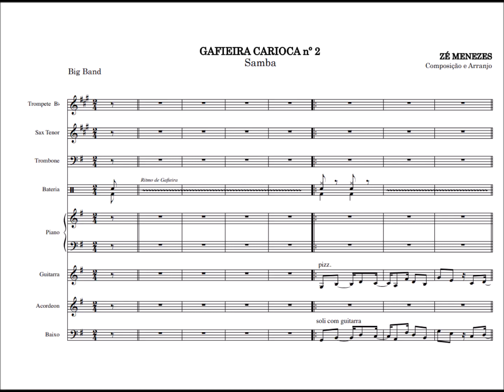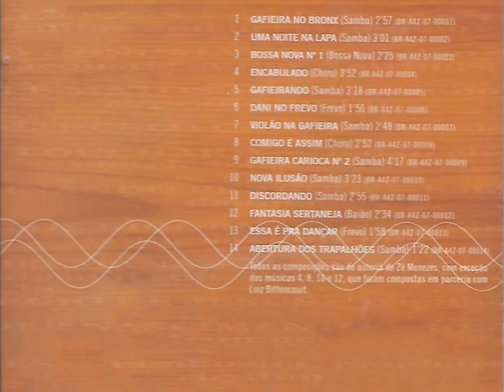Zé Menezes — Gafieira Carioca nº2 (2007)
"Gafieira Carioca nº2", samba de autoria do multi-instrumentista Zé Menezes, surge aqui na interpretação do próprio empunhando sua guitarra, acompanhado por um time de feras, dentre as quais se destacam, com belos solos, Zé Carlos Bigorna, Sérgio de Jesus e Daniela Spielmann.

O arranjo dessa deliciosa gravação é de autoria do próprio Zé Menezes, e "Gafieira Carioca nº2 integra o repertório do álbum "Autoral — Gafieira Carioca", lançado em 2007.